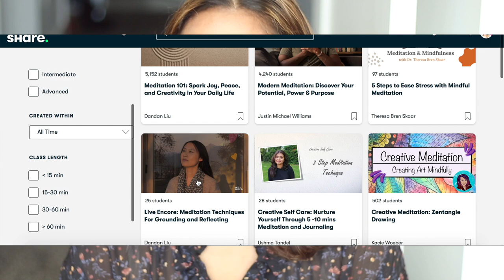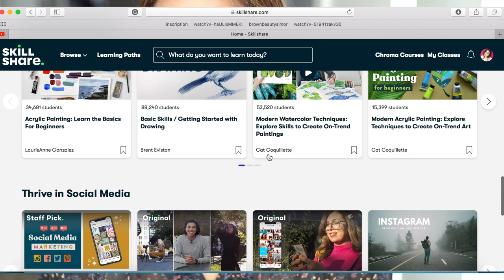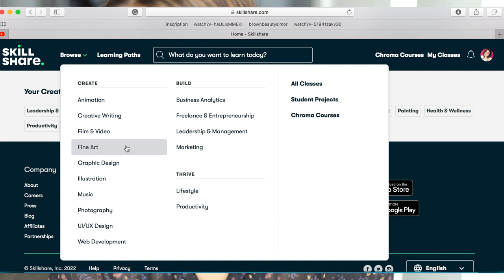Finding Peace Of Mind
SIMOR SINGH

1. How old is Himmat?

2.  Hubby’s Profession?

3. Where am I from?

4. Where am I from Punjab?

5. Where am I working?

7. Our Religions

LOVE ...